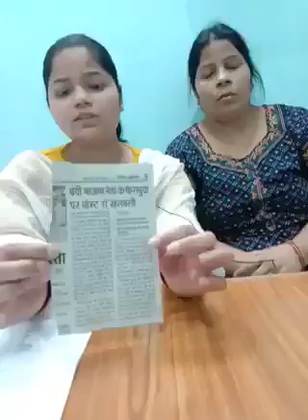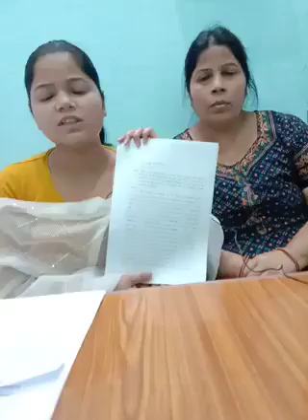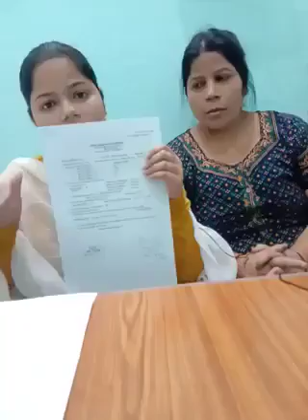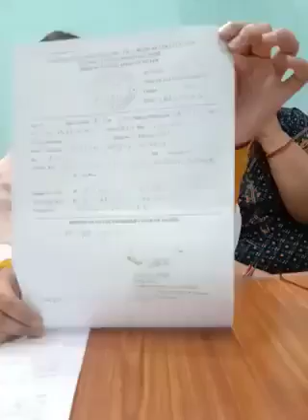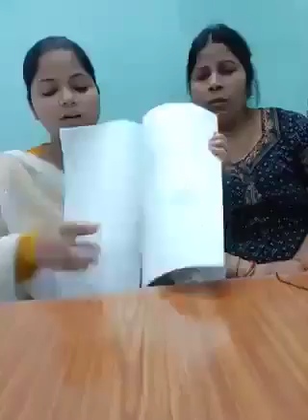इलाहाबाद की प्रियांशी मिश्रा यह बिटिया अपनी मां रागिनी मिश्रा के साथ न्याय की गुहार लगा रही है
प्रयागराज / इलाहाबाद में रहने वाली प्रियांशी मिश्रा नाम की यह बिटिया अपनी मां रागिनी मिश्रा के साथ
न्याय की गुहार लगा रही है.
प्रियांशी के बयान के मुताबिक भारतीय_जनता_युवा_मोर्चा के
एक नेता ने अपने दोस्त के साथ मिलकर उसका गैंगरेप किया.
जब प्रियांशी ने विरोध की आवाज उठाई ,
थाने में मामला दर्ज कराया तो उसे डराने धमकाने के बाद
उसके भाई रीतेश_मिश्रा_की_हत्या करा दी गई
अभी भी उसकी कहीं कोई सुनवाई नहीं हो रही.. 😭😭